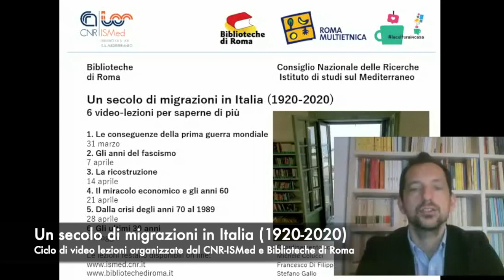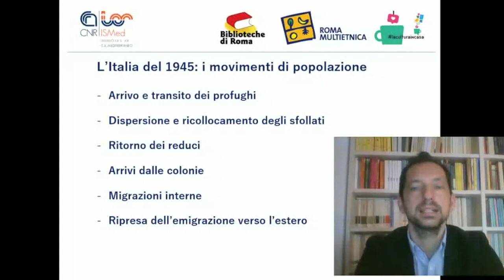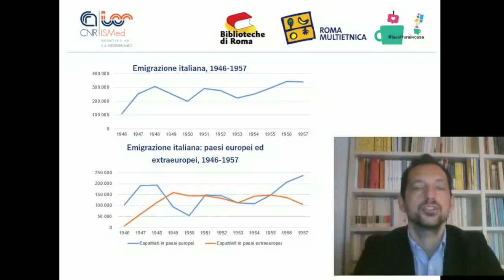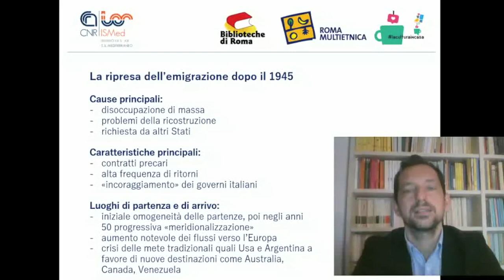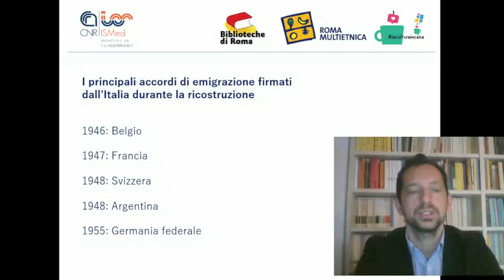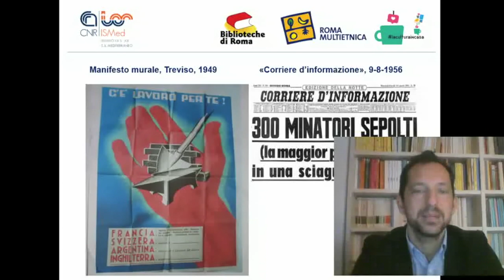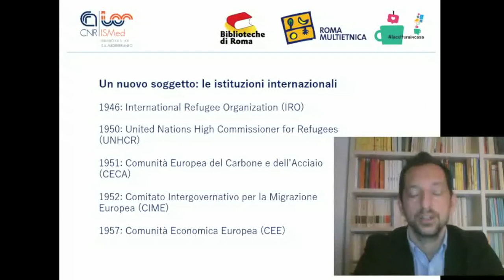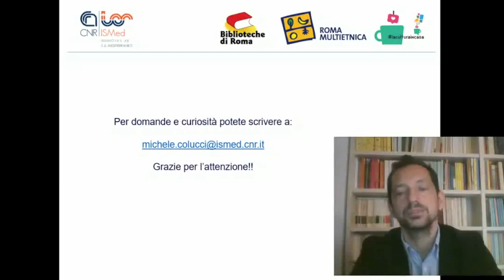Un secolo di migrazioni in Italia (1920 2020) - 3/6 - La ricostruzione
Un secolo di migrazioni in Italia (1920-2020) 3/6 - La ricostruzione - Michele Colucci (CNR-ISMed)

La terza lezione del ciclo si sofferma sugli anni della ricostruzione successiva alla seconda guerra mondiale. I flussi migratori variano molto rispetto al periodo precedente: arrivano profughi prevalentemente in transito e persone provenienti dalle zone coloniali, ma soprattutto ricominciano in modo sistematico le migrazioni interne e i movimenti verso l'estero.

In questo incontro Michele Colucci (CNR-ISMed) ricostruisce  le caratteristiche principali di questa nuova emigrazione, sottolineando le sue cause, fornendo un quadro delle destinazioni e descrivendo le politiche che la governarono, nel periodo tra il 1945 e la fine degli anni cinquanta.

IL CICLO DI LEZIONI. "Un secolo di migrazioni in Italia (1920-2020)" è un ciclo di lezioni dedicate alla storia delle migrazioni, organizzate dal CNR-ISMed e da Biblioteche di Roma. L'idea nasce nel marzo 2020, nel pieno delle restrizioni legate all’epidemia del Covid-19, per continuare a raccontare la storia anche da casa. Un'opportunità per studenti, insegnanti, lettori, ricercatori, semplici curiosi, che possono confrontarsi direttamente con gli studiosi esperti della materia.

Perché cosa sappiamo sulla storia delle migrazioni in Italia? Quando, come e perché sono emigrati all’estero i cittadini italiani? Da chi e come è composta l’immigrazione straniera? Quali sono le principali traiettorie delle migrazioni interne?

IL PROGRAMMA

31 marzo 2020: Le conseguenze della prima guerra mondiale
7 aprile 2020: Gli anni del fascismo
14 aprile 2020: La ricostruzione
21 aprile 2020: Il miracolo economico e gli anni 60
28 aprile 2020: Dalla crisi degli anni 70 al 1989
5 maggio 2020: Gli ultimi 30 anni